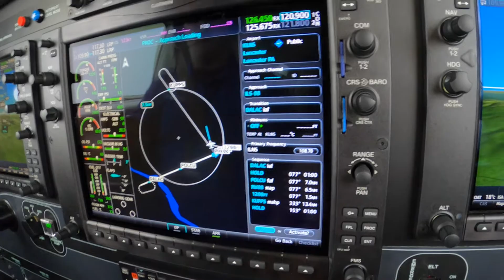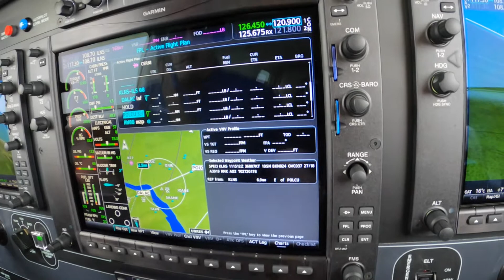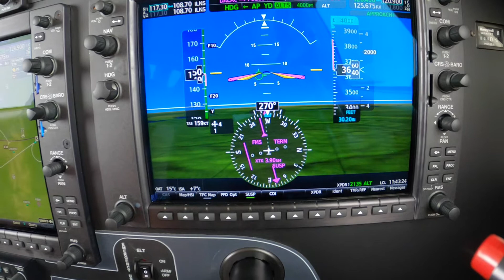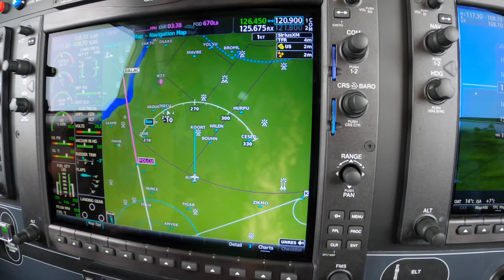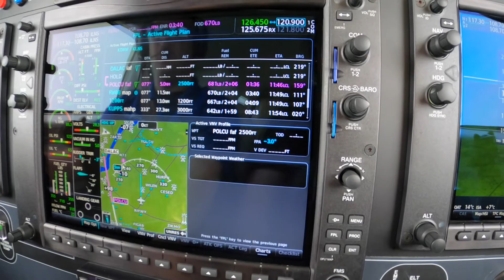Setting Up the ILS in the Piper M500 G1000 Nxi Aircraft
Ride along with Master Instructor Dick Rochfort on an in-flight demonstration of the Piper M500 G1000 Nxi aircraft. Dick’s well documented, disciplined procedures ensure the safety of this challenging flight. Dick Rochfort is a full-time pilot trainer specializing in the Piper PA46 M600, M500, M350, Matrix, Malibu, Mirage and Meridian aircraft. He provides pre-purchase valuation, training, corporate service and expert witness services worldwide.